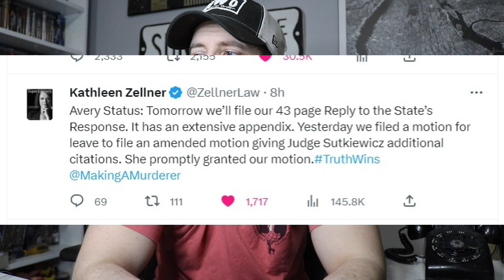Kathleen Zellner update on Steven Avery's Case (Making A Murderer 2023 News Updae)